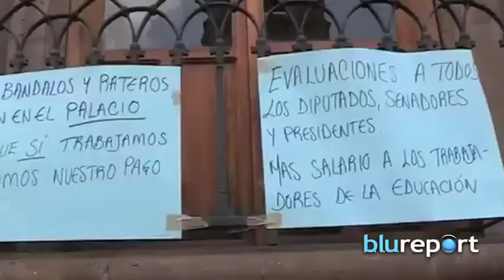Resumen Internacional 21/07/14